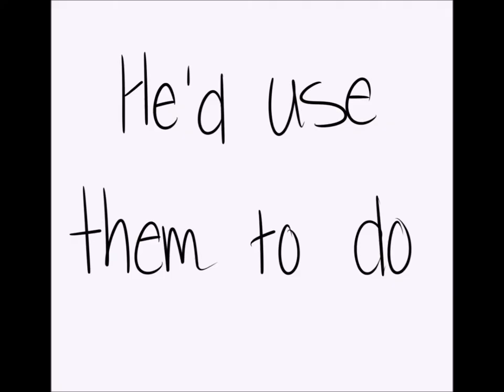DOG TEETH [Jekyll + Hyde] PMV COLLAB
Hello, my Nobuddies and welcome to my first collab with SunnySkies under our joint name: Sunlit Spirits!
They did the first half, and I did the second! Hope you enjoy our video!

Song: Dog Teeth
Characters: Henry Jekyll, Edward Hyde (Utterson's POV)
Time Taken:
Rey- 3 days
Zero- 2 days
Programs used: Windows Movie Maker, Paint Tool Sai